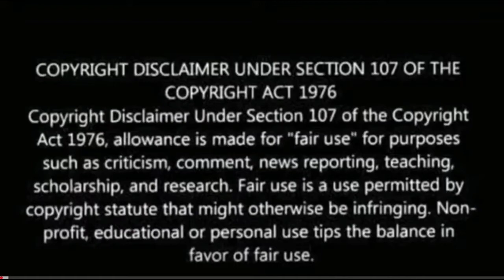BB Ki Vines|Pitaji Got Talent|REACTION|Bablu ji,Sameer Fuddi, Bancho,Bhuvan bam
About this video: This is a reaction video on bb ki vines

BB Ki Vines- | Pitaji Got Talent |

BB Ki Vines- | Pitaji Got Talent | Reaction | Mr. & Mrs. Pandit

Pitaji Got Talent | BB Ki Vines Pitaji Got Talent | Mansi Shail Reaction

reaction video,thes2life,mansishailentertainment,mansi shail reaction,bb ki vines,bibi ki vines,bb ki vines latest,bb ki vines new video,bhuvan bam,bhuvan bam songs,bb ki vines reaction,bb ki vines song,bb ki vines titu mama,bb ki vines hola,bb ki vines titu mama all parts,pitaji got talent,pitaji got talent bb ki vines,bb ki vines pitaji got talent

BB Ki Vines- | Pitaji Got Talent Reaction

bb ki vines new video,bb ki vines new video reaction,bb ki vines pitaji got talent,pitaji got talent,bhuvan bam latest,bb ki vines channel,srv vlogs,srv reaction